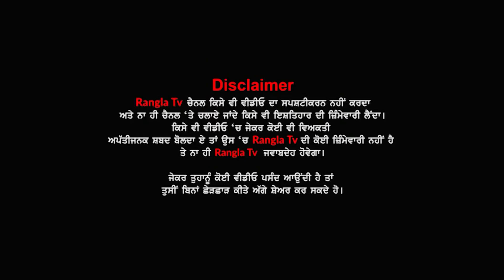Puran Chand Wholesale Ludhiana | Puran Chand And Company Ludhiana | Punjabi Suit | Rangla Tv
BIG SALE | Puran Chand WholeSale Ludhiana |Wholesale Market In Ludhiana|Ludhiana Wholesale|Rangla Tv